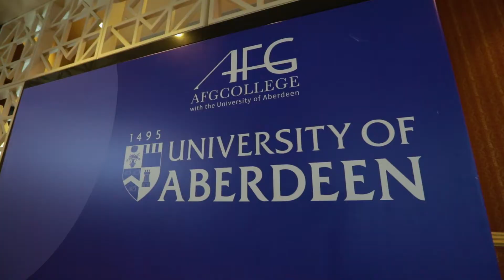AFG College with the University of Aberdeen - Inaugural Graduation